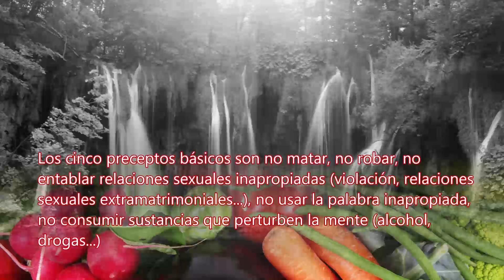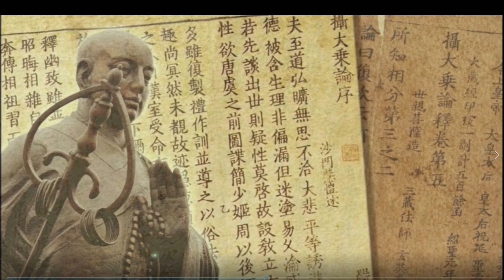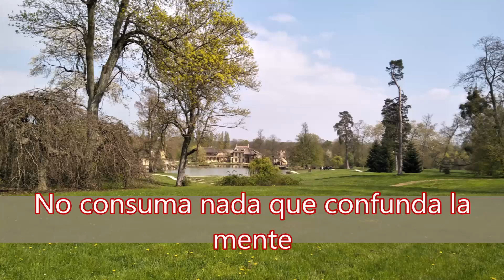Los cinco preceptos - Spanish audio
Los cinco preceptos básicos son no matar, no robar, no entablar relaciones sexuales inapropiadas (violación, relaciones sexuales extramatrimoniales...), no usar la palabra inapropiada, no consumir sustancias que perturben la mente (alcohol, drogas...)